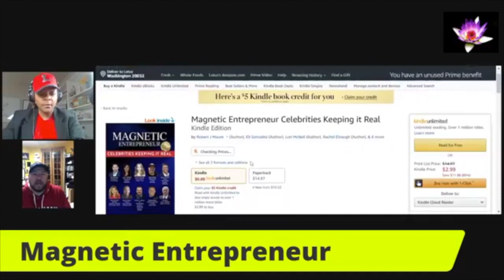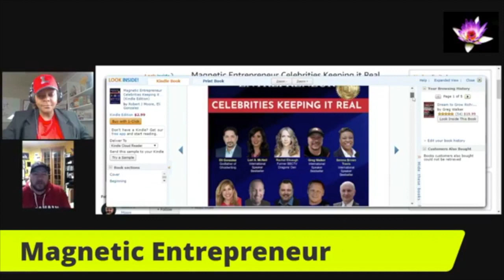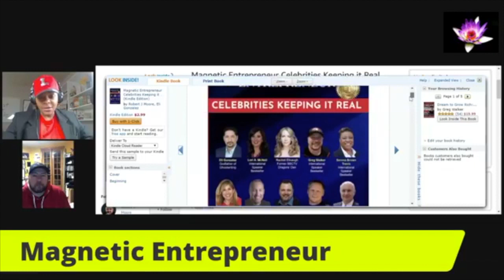How to overcome ANYTHING!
My videos are designed to help you deal with tough issues that you are facing in your life and give you strategies and support to get through the tough times. Weather it's moving pass fear or lack of self confidence to start your own business, metaphysics, LGBT, Transgender, Heterosexual issues, how to communicate through pain or grief, feeling stuck in your life or dealing with difficult people and situations. Building credit, what banks to use and how to become an Authorized user on someones account. You have come to the right place. _____________________________________________ I am your One on One Coach to Help you "Ignite & Take Flight" I am a global Coach and Speaker and am delighted to help you start positive sustaining change NOW! Go to my website and register with me @Lotusricheignites.com lLeave your email and contact phone number and I will connect with you or You can call me at 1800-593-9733 M-F 0900-3:30 pm EST. Special times set up for overseas clients. Japanese translator on site for Japanese clients. ___________________________________________________________________ You need credit and can't get it or need a better score? I make money helping people. "Don't Debate Get Your Credit Straight" As seen on "Larry King Live" Get the book . _______________________________________________________ Need to build self- confidence, feel empowered, overcome self-blame? I will create a personal affirmations for you and work with you to devise a progress plan to help you overcome and sustain your worth that may be tied to the aforementioned . You can in box me to be a guest on one of my upcoming shows. Join me or be a guest weekly on The Kevin Thornton Wellness Architect Show where I Co-Host each week and interview phenomenal guests.